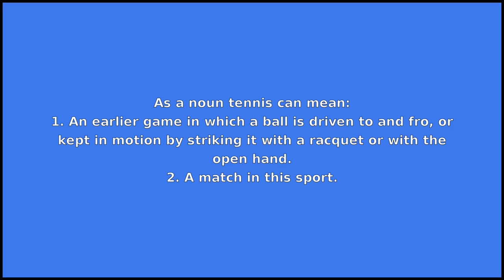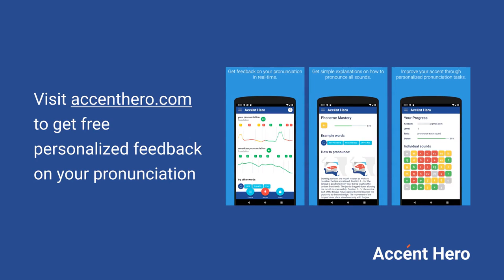TENNIS - Meaning and Pronunciation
How to pronounce tennis?

This video provides examples of American English pronunciations of tennis by male and female speakers.
In addition, it explains the meaning of tennis through a dictionary definition and several visual examples.

IPA Transcription of tennis is /tˈɛnəs/.

Definition of tennis according to Wiktionary:
tennis can be a noun or a verb

As a noun tennis can mean:
1. An earlier game in which a ball is driven to and fro, or kept in motion by striking it with a racquet or with the open hand.
2. A match in this sport.
3. A sport played by two players (or four in doubles), who alternately strike the ball over a net using racquets.

As a verb tennis can mean:
1. To drive backward and forward like a tennis ball.
2. To play tennis.

If you'd like to test your pronunciation of tennis, check out Accent Hero's real-time pronunciation feedback tool: